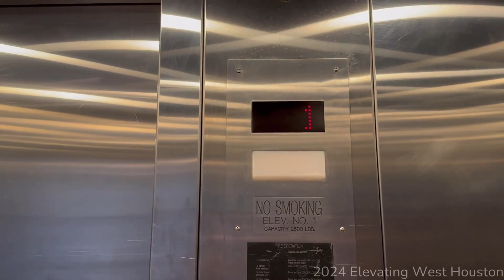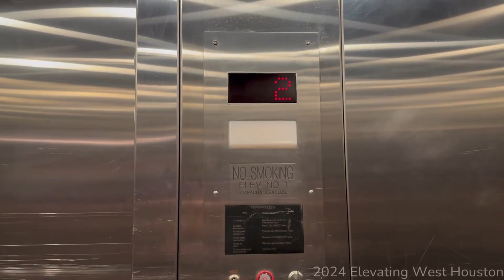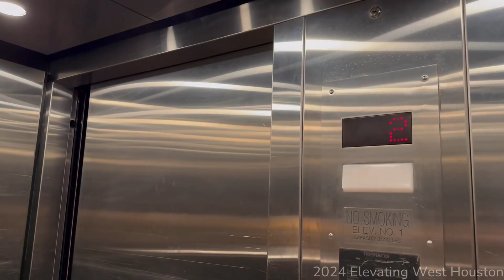BUZZLER? | Tired Montgomery Hydraulic Elevator | Forever 21 | The Woodlands Mall | The Woodlands, TX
This thing is literally pulling up a Buzzler wannabe from Macy’s at CT Post. The door operator has been doing that for quite a while from other videos, this time it’s getting worse. Hopefully someday Forever 21 fix it. (I wouldn’t be surprised if they don’t. This elevator sucks anyways.)

Elevator Specifications:
Installer: Montgomery
Model: Unknown
Number of Elevators on Bank: 1
Floors Served: 1-2
Year of Installation: 1993
Fixtures: Innovation Bruiser
Call Fixtures: Innovation Bruiser
Indicator: Dot-Matrix
Door Type: Single-Slide
Door equipment: Fat Mac
Capacity: 2500 LBS

Ranting Specifications:
1: HORRIBLE
2: Nasty
3: Bad
4: Kinda bad
5: Boring
6: Not bad
7: Good
8: Nice
9: Awesome
10: BEST ELEVATOR EVER

Stealing my videos without my permission will be asked to be taken down. If not, then ima request a copyright DMCA to get removed.